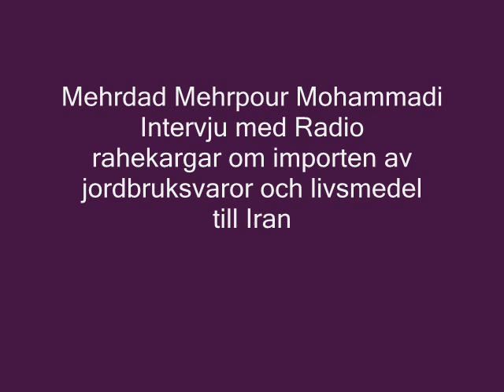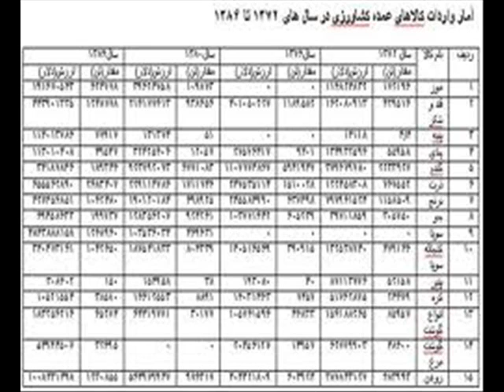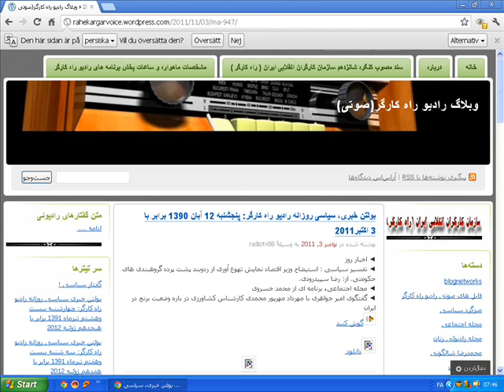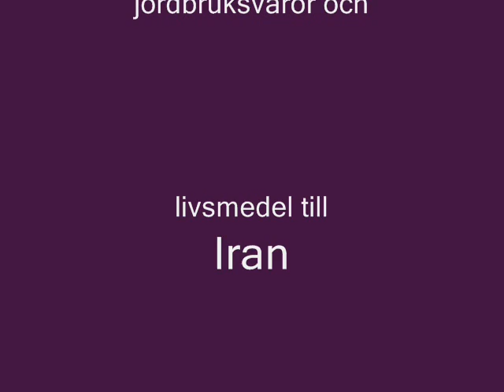Mehrdad Mehrpour Mohammadi intervju om importen av jordbruksvaror och livsmedel till Iran- part 10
Mehrdad Mehrpour Mohammadi intervju med Radio "rahekargar" om importen av jordbruksvaror och livsmedel till Iran-part 10-03 November 2011
در بخش دهم گفتگوهای رادیویی- افشاگرانه علیه رژیم ضدانسانی و غارتگر جمهوری اسلامی ایران- که امیر جواهری با مهرداد مهرپور محمدی بر سر «واردات محصولات کشاورزی و مواد غذایی به ایران» داشته است، مهرداد مهرپور محمدی در مورد واردات برنج ، انگیزه های واردات برنج، منافع مسئولین و دست اندرکاران حکومت غارتگر و فاسد جمهوری اسلامی در واردات بی رویه برنج و فروش برنج های وارداتی به چند برابر قیمت خرید به مصرف کنندگان، خسارات و زیان های واردات بی رویه برنج برای تولید کنندگان و ... صحبت می نماید. این گفتگوی رادیویی(بخش دهم) در 3 نوامبر 2011 از «رادیو راه کارگر» پخش گردیده است.